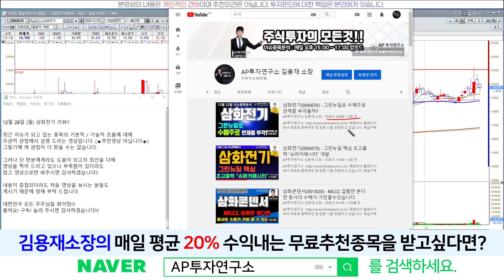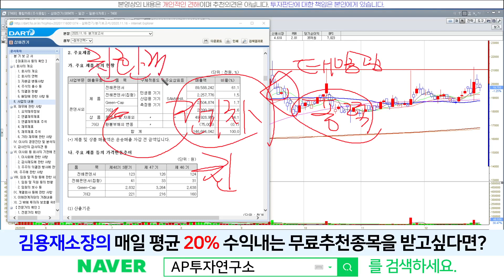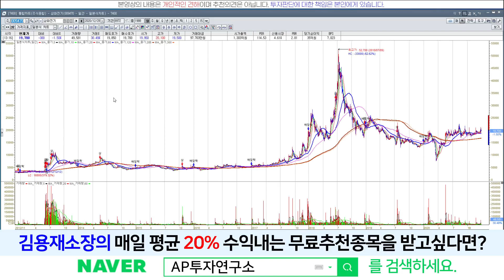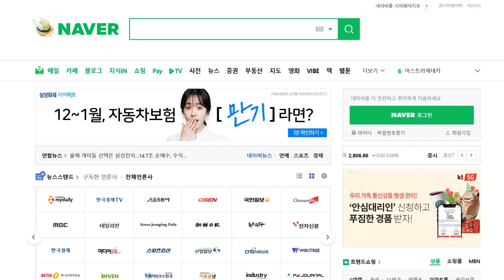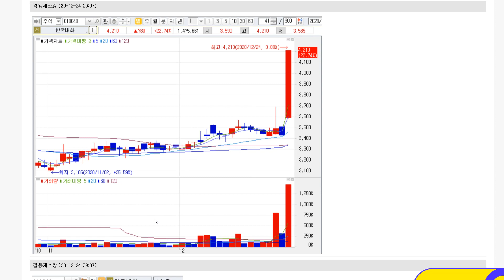삼화전기(009470) - 지금 가장 매력적인 요소는? 친환경 이슈? 차트? 재무?